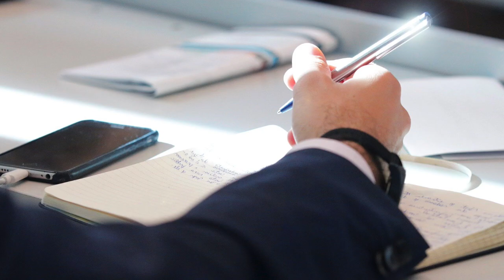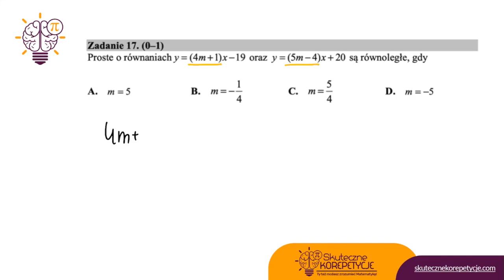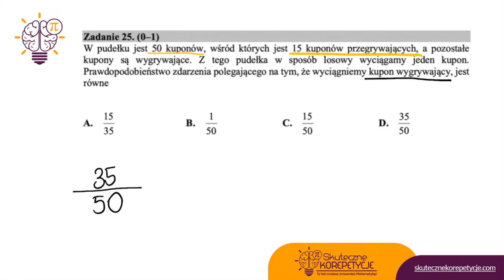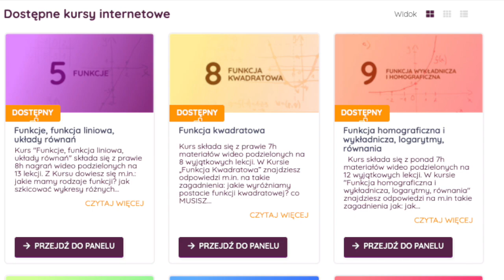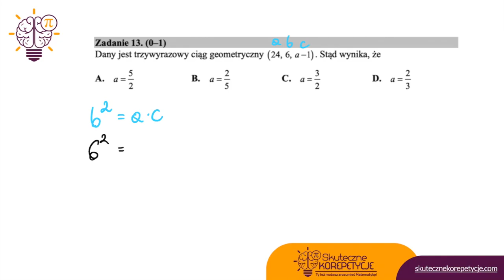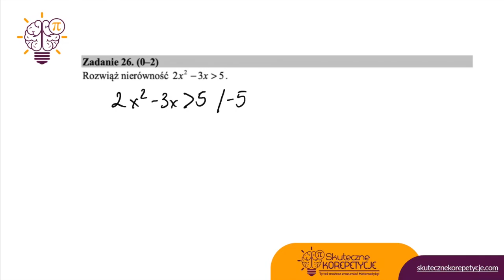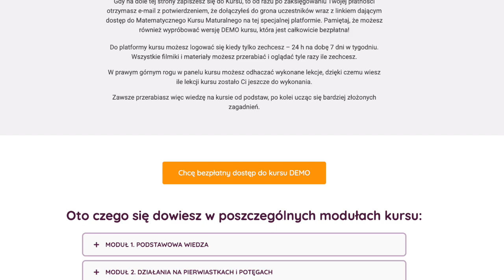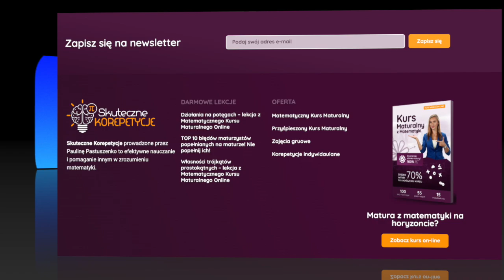Pewniaki maturalne z matematyki matura 2022 część II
Wejdź na moją stronę i zapisz się na newsletter aby otrzymać powiadomienia kiedy pojawią się nowe filmy.

Mój fanpage na Facebooku, gdzie również pojawiają się informacje o nowych filmach